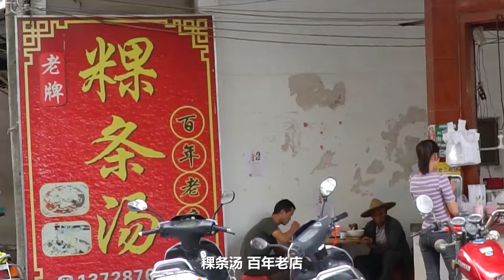广东揭阳“粿条西施”煮辣粿条：人美会营销，1天卖600碗轻轻松松/辣粿条【阿锐与摄影师】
揭阳大窖村这家百年老店的粿条汤，不少人奔着它家的香辣粿条汤而去。10元一大碗，有肉、肉饼、丸子分量实在足，自家档口是卖猪肉的，食材自然鲜，加上独创的香辣五花肉块，整碗吃起来十分上头。店女老板人美嘴甜会推销，每天卖600碗不是问题吖
广东揭阳“粿条西施”煮辣粿条：人美会营销，1天卖600碗轻轻松松/辣粿条